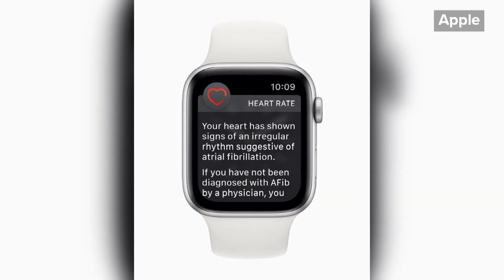Apple Watch alert leads doctors to life-saving discovery for Solon woman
"They both said the same thing, I probably would've had a massive stroke," Kim Durkee said.